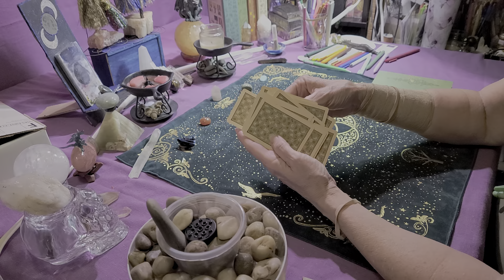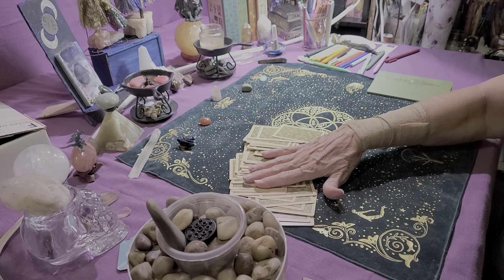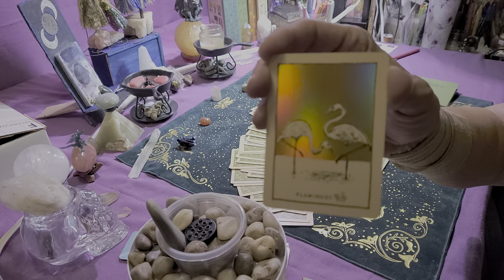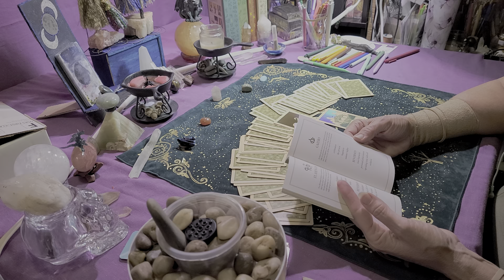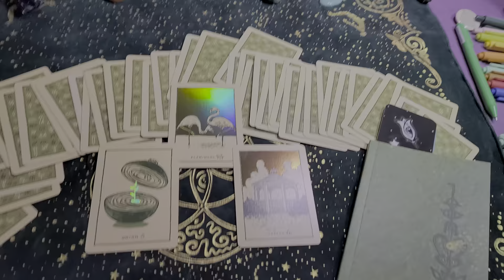TorhallasReadings 28Aug2023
a few cards to think about.